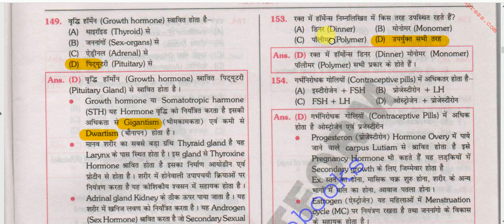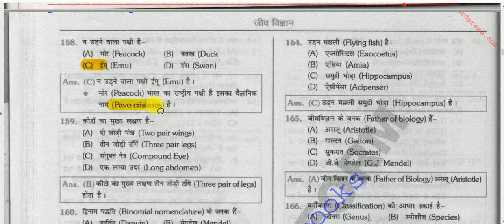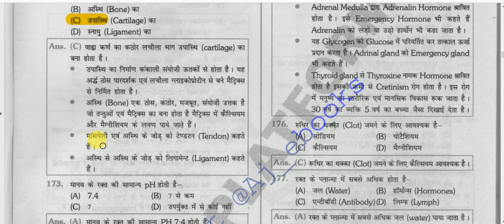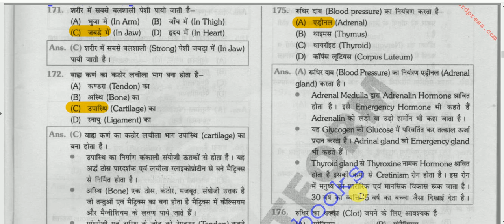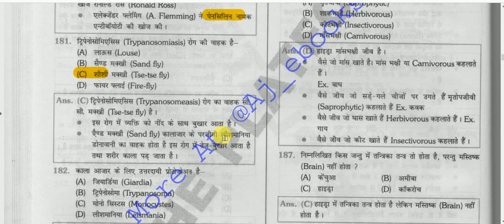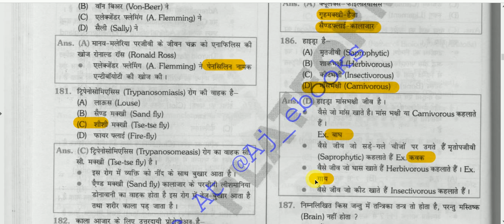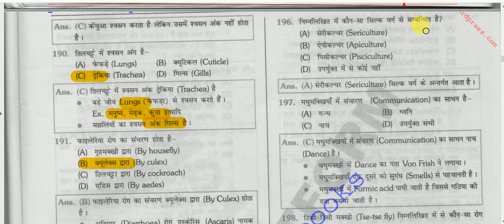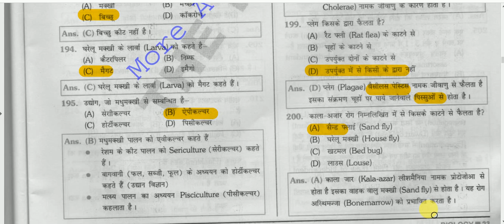Biology Objective Questions Answers || जीव विज्ञान प्रश्नोत्तरी - 4